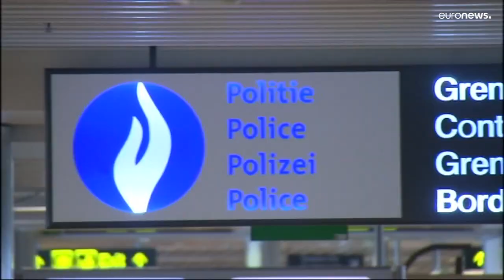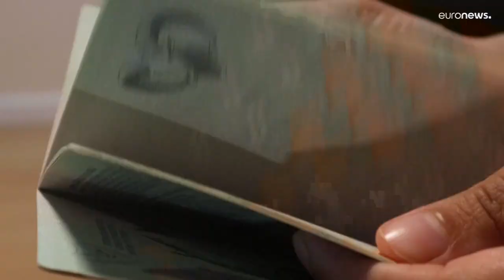"Fine dei passaporti d'oro nella Unione Europea"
I "furbetti del passaporto" non potranno più comprare la nazionalià nella Unione EUropea ha detto l'europarlamento